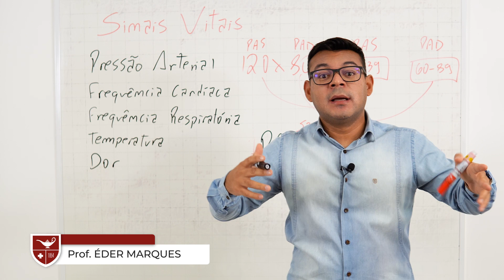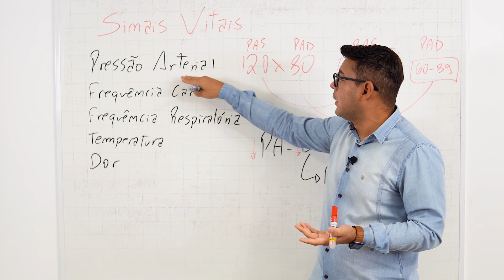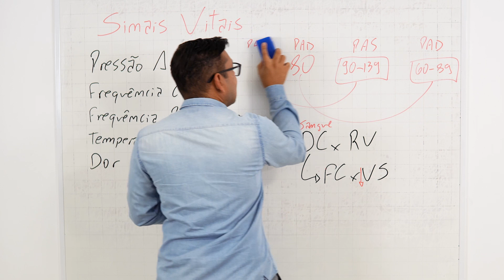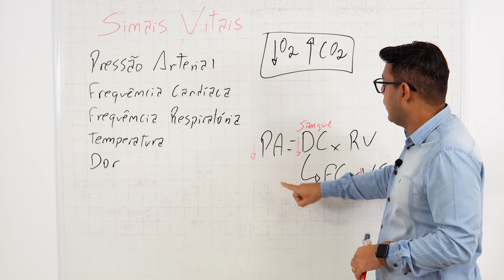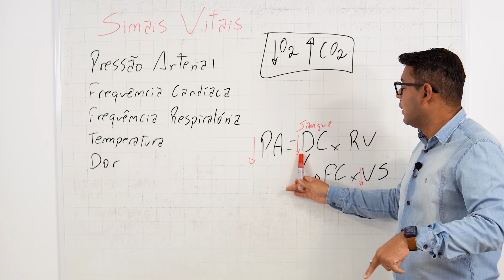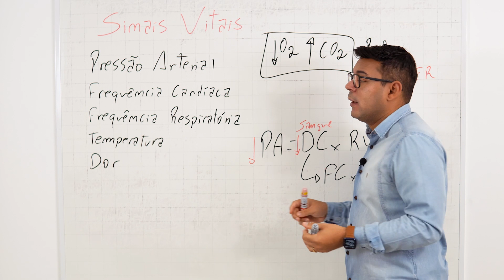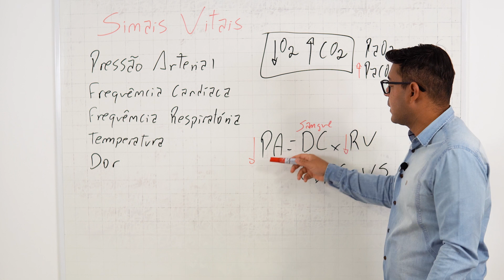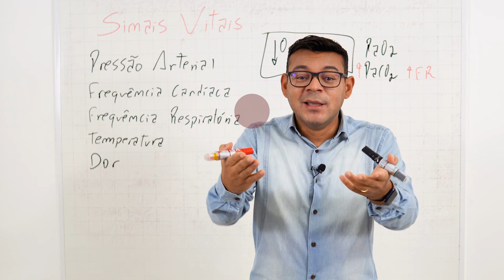AINDA TEM DIFICULDADE COM OS SINAIS VITAIS? parte 02